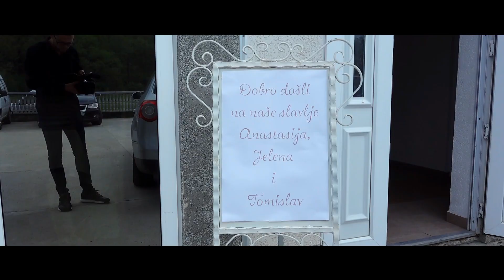Svadba Jelene i Tomislava Krstenje Anastasije Petrovic sala Trend Stupnica Dvorska hd video spot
Produkcija foto-video studio ŠKOBALJ
snimanje veselja muzickih spotova sa 2 i vise kamera dronom iz vazduha sniamnje audio tona itd..izrada foto poklona foto knjiga i slika na platnu kao i stamopa reklamnog materijal i video reklama za vas biznis